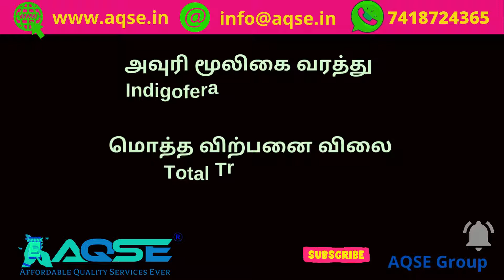அவுரி இலை விற்பனை | Avuri Leaf Sale | Indigofera tinctoria Leaf Sale | அவுரி மூலிகை விற்பனை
திருமங்கலம் அவுரி இலை விற்பனை | Avuri Leaf Sale | Indigofera tinctoria Leaf Sale | அவுரி மூலிகை விற்பனை

نيلة زرقاء

மதுரை விற்பனைக்குழுவிற்கு உட்பட்ட திருமங்கலம் ஒழுங்குமுறை கூட்டத்தில் 28/12/2022 புதன்கிழமை நடந்த அவுரி இலை கொள்முதல் ஏலத்தில் 422 கிலோ விற்பனைக்கு பதிவானது

Totally 422 Kgs Indigofera tinctoria (Avuri Leaf) arrived for auction held at Tirumangalam Regulated Market on 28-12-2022 Wednesday located in Madurai District

422  கிலோ அவுரி இலை 12,702/- ரூபாய்க்கு கொள்முதல் செய்யப்பட்டது

திருமங்கலத்தில் இன்று நடந்த அவுரி இலை ஏலம்
திருமங்கலத்தில் இன்று நடந்த அவுரி இலை கொள்முதல்

அவுரி இலை ஏலம்@AQSEGroup
Avuri Leaf Auction@AQSEGroup

அவுரி விற்பனை
அவுரி இலை விற்பனை
அவுரி இலை
Avuri For Sale
திருமங்கலம் வேளாண் மையம்
திருமங்கலம் வேளாண்மை மையம்
லாபம் தரும் அவுரி இலை சாகுபடி
குறைந்த விலையில் அவுரி இலை விற்பனை
அவுரி இலை நேரடி விற்பனை
திருமங்கலத்தில் அவுரி இலை ஏலம்
திருமங்கலத்தில் அவுரி விற்பனை
அவுரி விலை
திருமங்கலம் விவசாய டெண்டர்
Tirumangalam Tender news
Tirumangalam Agri Market Committee
Tirumangalam Agri tender news
Tirumangalam Agri Tender report